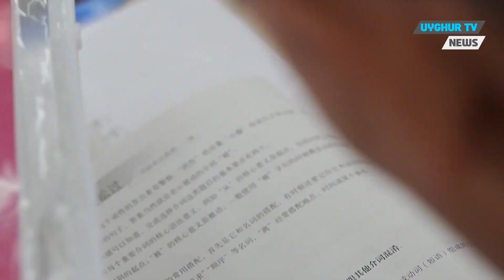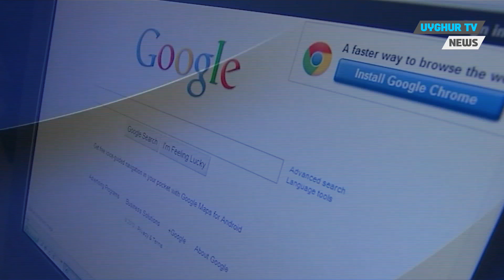8 3 2024 ما شىڭرۈي «شىنجاڭدا ‹ئىسلام دىنىنى خىتايچىلاشتۇرۇش› مۇقەررەر يۈزلىنىش»